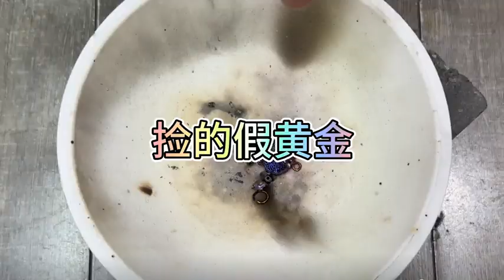自己店里撿來的黃金原本以為可以賺一筆了結果很尷